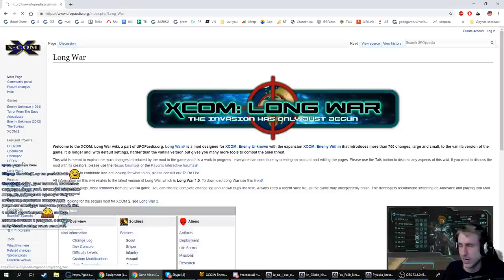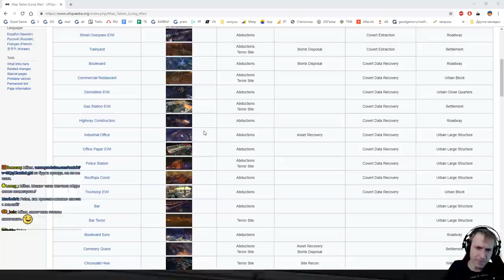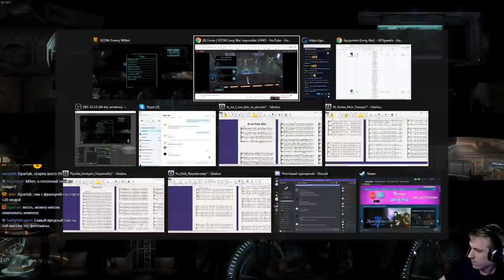Новая угроза. XCOM-LW. (45 часть) с Майкером